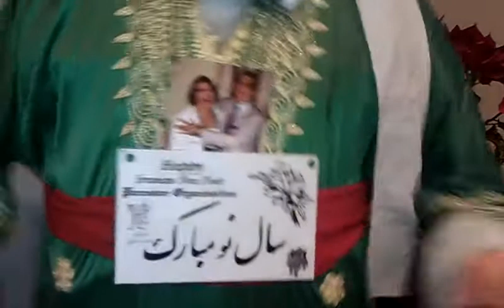Saal e No Mobaarak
Alborz College Historical Research Center (ACHRC)